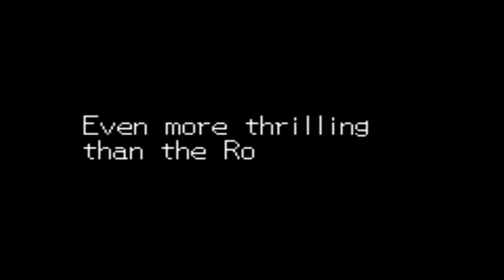Mega Man Battle Network 4 - Part 30: Metool Gear Solid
So skipping up to the Eagle Tournament, our next opponent is Crusher, a HeelNavi. Now one would expect him, and his operator Riki to be a pair of punks, but it turns out their both pretty swell guys. It turns out though that they're a part of the mafia, and the current boss wants Riki to be the new boss instead of doing what he dreams of and opening a bakery after winning the tournament. So to convince him, they take Crusher away until the tournament's over in order to make him lose. So Lan and Mega Man decide to go save him in Park Area 3, which requires us to sneak past a whole bunch of Mafia navis. Once we reach Crusher, we bust him out of his cage and leave before too much trouble comes. In the end, the boss decides to let Riki do what he wants, as well as taking care of a couple of traitors, and it's time for the match. __